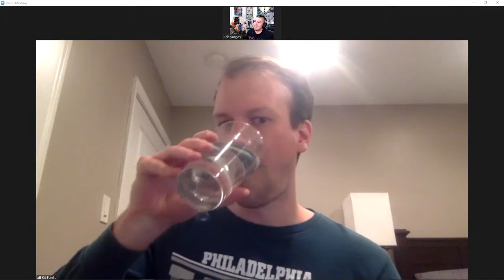SHDC Offseason Interview: THE CHAMP!! | FANTASY FOOTBALL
The champ joins us for an offseason check in to reflect on last season, both NFL and fantasy, and what to expect in 2022!